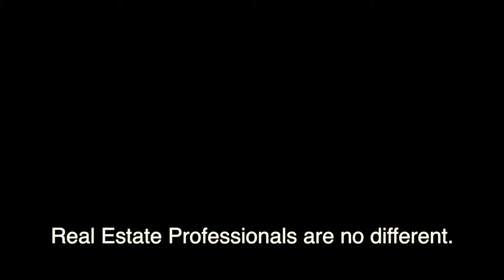Great Leader Joe Baglieri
Today, the value of a great coach in real estate is immeasurable. Joe Baglieri from our Realtron Scarborough office provides his leadership skills as both coach & mentor, growing his team of top-producers one-agent-at-a-time. Like all our managers, Joe helps each agent create a plan to reach new levels of professional & client-driven success. All our non-selling managers share one common goal...to help take your career to the next level….just like Joe Baglieri. Contact one of our 10 managers and kick-start your real estate career today! BeyondAbove.

RE/MAX Realtron agents have exclusive access to our innovative Social Media Co-Management Program which helps them to generate leads and grow their business. Learn more about our wide variety of proven success systems right

Did you know that RE/Max Realtron agents are able to save a TON of Income Tax through our innovative Agent Incorporation Program? To find out all the details please

About RE/MAX Realtron
Without question Technology is a fundamental component of the modern Real Estate professionals’ toolkit, that's why RE/MAX Realtron invests so much of our resources in this area. From innovative apps, to QR code technology, to electronic Lockboxes, RE/MAX Realtron agents are well positioned to outperform the competition. Just another reason why we're constantly ranked as one of the top performing Brokerages in the GTA and across Canada!

TOP Brokerages attract TOP talent which is why many TOP performing Sales Professionals join our company every month. Isn’t it time that you achieved the success that you deserve? Find out all about our brokerage on our CAREERS